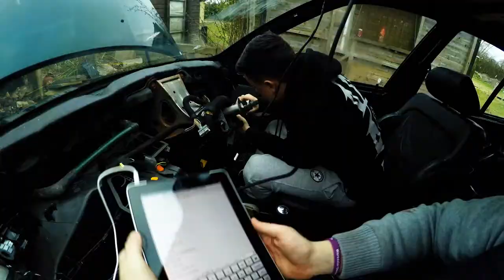Race Car Project - Peugeot 306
An old banger that we decided to have a bit of fun with!